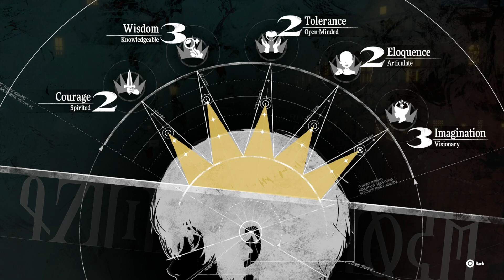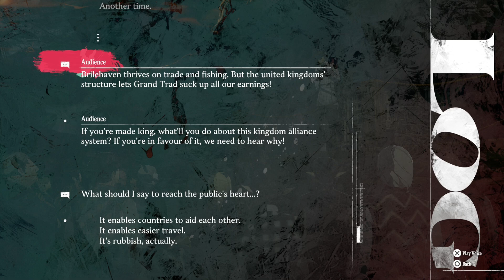Metaphor: ReFantazio PS5 Playthrough with Chaos part 80: New Governor Bardon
He's gonna quickly realize the political world is not a fun one

Metaphor: ReFantazio is a 2024 role-playing game developed by Studio Zero and published by Atlus in Japan and Sega worldwide. The game takes place in the United Kingdom of Euchronia, a medieval fantasy realm mirroring the contemporary real world, after the assassination of its former King. Years earlier, the attempted assassination of the Prince resulted in him entering a prolonged slumber. The protagonist, an orphaned boy of the magic-wielding Elda tribe and the Prince's childhood friend, is tasked with journeying across the kingdom to rally support from its people as he vies to take the throne in his place.

Metaphor: ReFantazio is released for PlayStation 4, PlayStation 5, Windows, and Xbox Series X/S on October 11, 2024, in commemoration of Atlus' 35th anniversary. It sold 1 million copies on release day across all platforms and has received widespread critical acclaim.